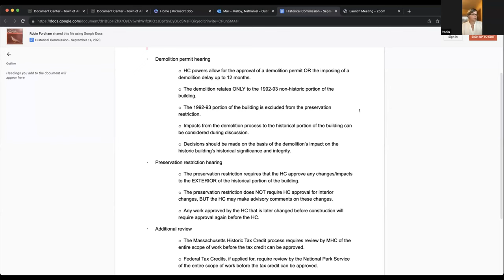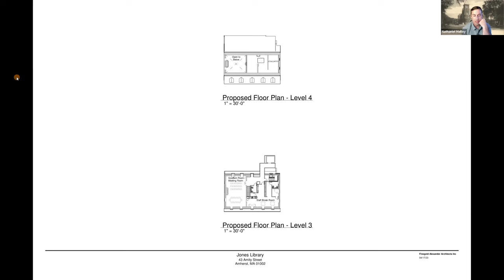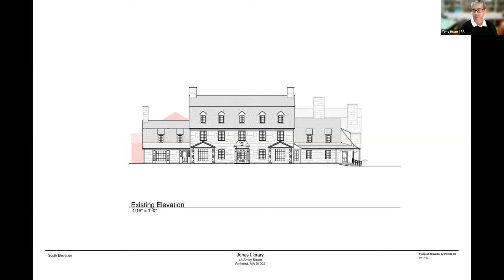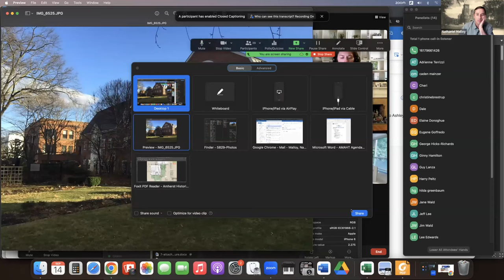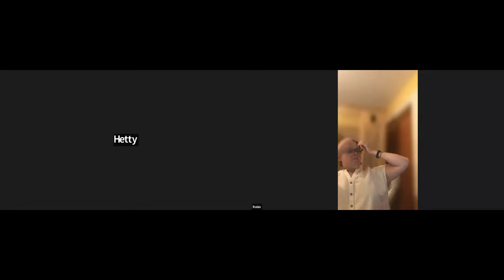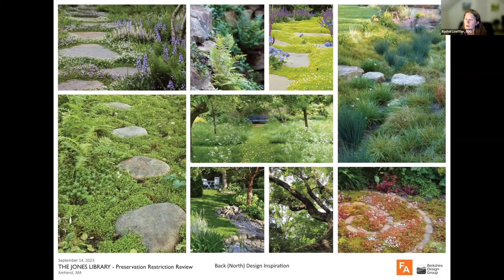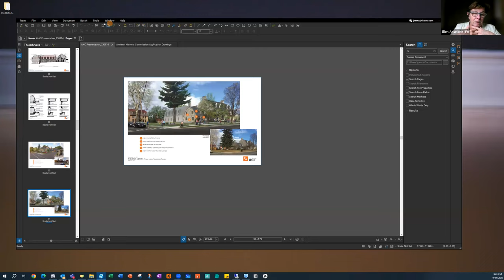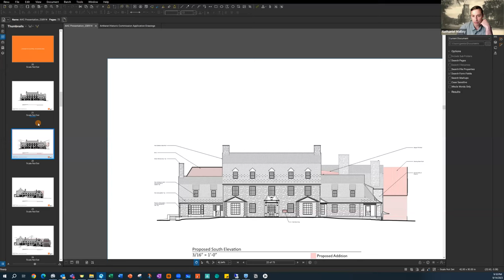Amherst Historical Commission Sep 14, 2023